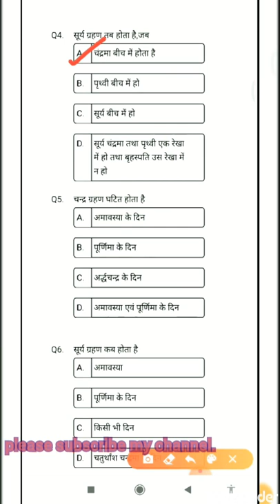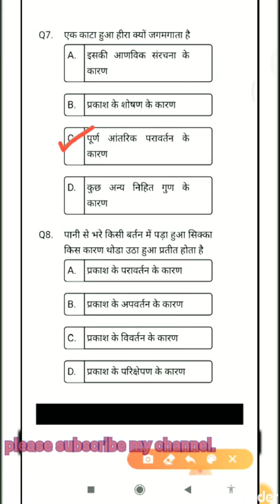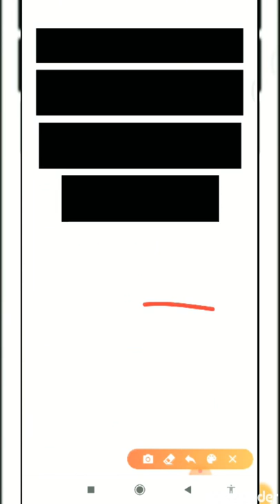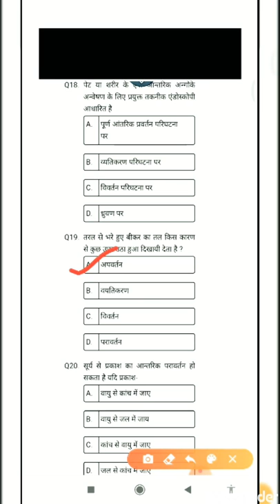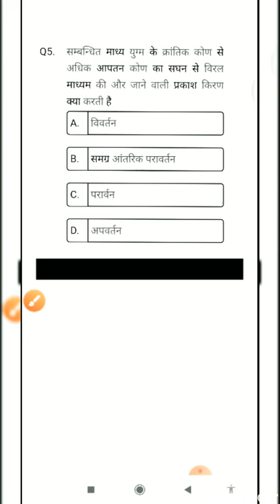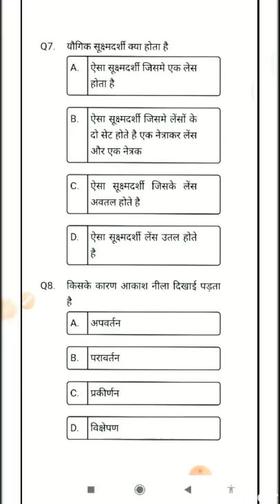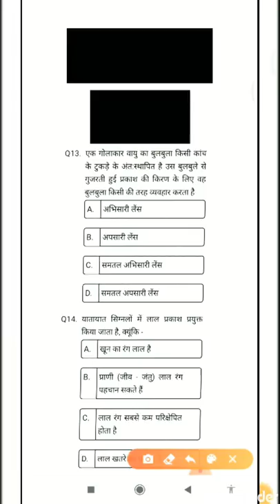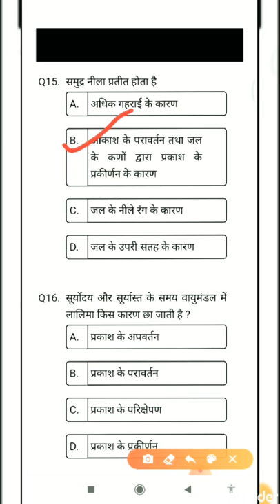बिहार अमीन परीक्षा 💡physics 💡 classes, # भौतिक- प्रकाश ligh clases#physics practice set lights💡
Bihar Amin, NTPC,Railway, Ssc je, ssc cgl, DRDO MTS, UPSSSC, लेखपाल परीक्षा, Stet, UPtet,